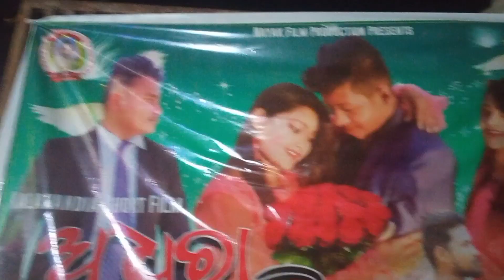Behera Dhanu Yatra part 2### Mrs kld blog